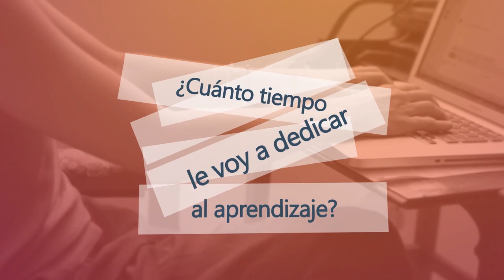Tráiler de "Aprender a aprender(edes)"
Tráiler "Aprender a aprender" de AprendeMooc de @educaINTEF.